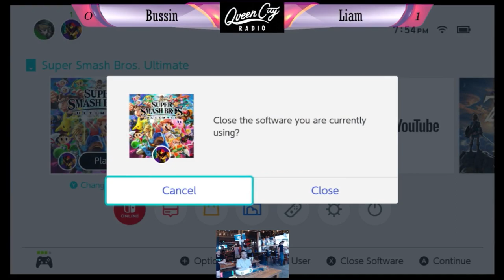QCR June 2023 Solos WQF - Bussin (Lucas, Ness) vs Liam (K.Rool, Ike)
June 5, 2023 at Queen City Radio